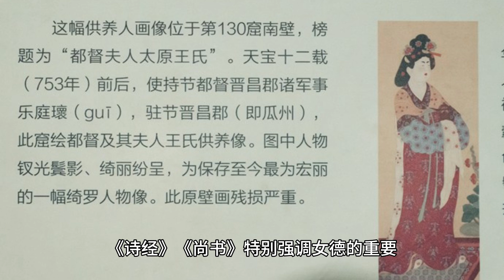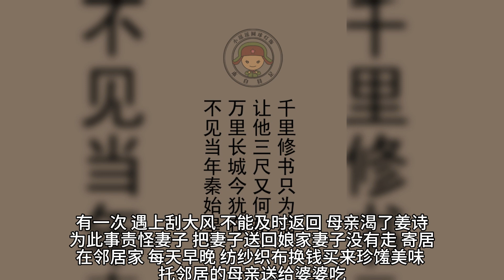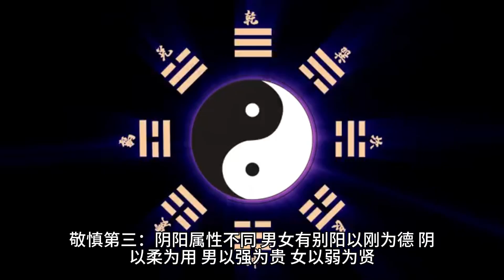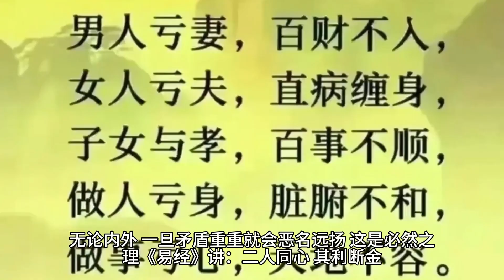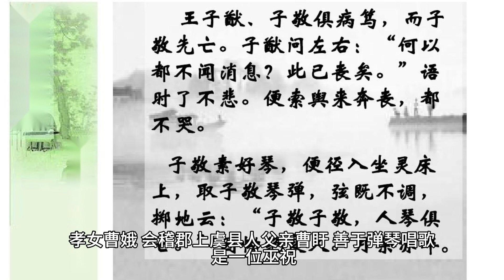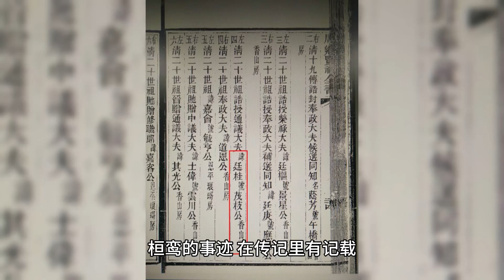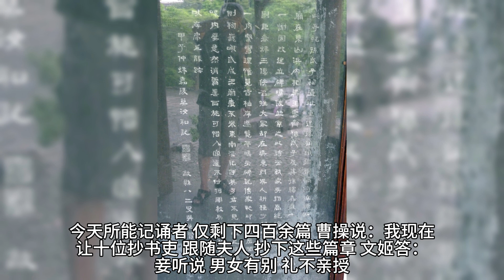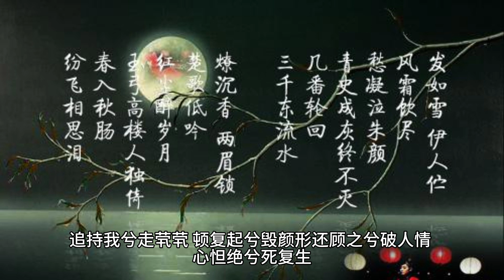后汉书列女传